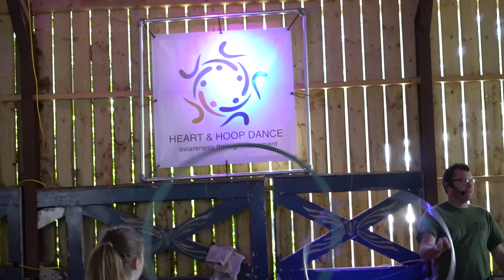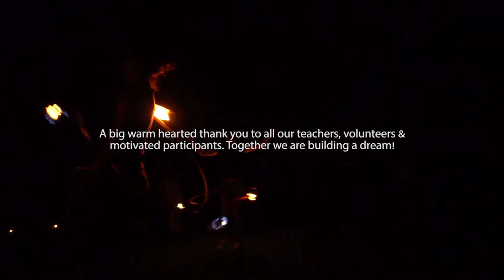Heart & Hoop Dance Trailer 2017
Follow your heart,  find your flow...
Visit the Heart & Hoop Dance Retreat.

20-25 JULY 2018 - The Netherlands
Ticketsale starts: 16th oktober 2018
Early Birds starting at €499 so be fast...

A big thankyou to our beautifull participants, our loving crew & volunteers & our amazing teacher team.

Hope to see you next year!

Credits: Alexandre Salomao & Barbara Francesquine